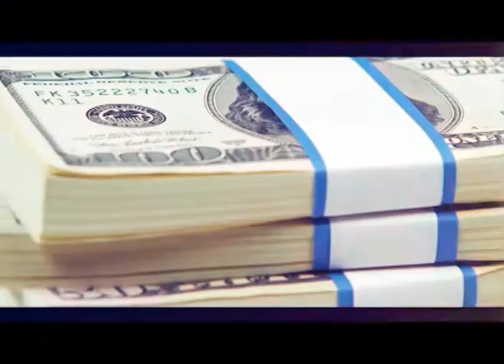Enokela let`s praise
Video for Let`s Praise by Enokela.